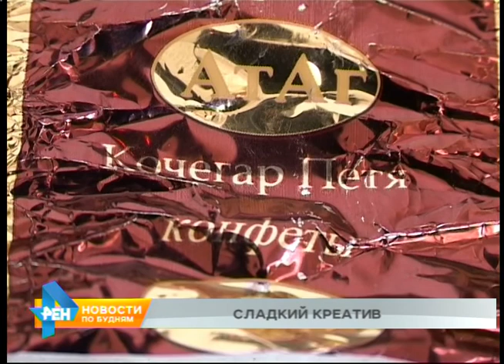Народный корреспондент: сладкий креатив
Не цена продукта, а его название произвели на наших народных корреспондентов Ивана и Акбара такое впечатление, что они подготовили небольшой ролик на эту тему. Смотрим. ИВАН ЗГЕРСКИЙ И АКБАР АБДУКАХАРОВ, народные корреспонденты: «Наверняка, вы знаете конфеты с названием «Ласточка», «Мишка на севере», «Золотой ключик». И вот совсем недавно меня угостили конфетой с название «Кочегар Петя». Не верите? Смотрите! Я не знаю, чем прославился Петя с такой редкой профессией и куда дальше поёдёт креативная мысль производителей сладкого. Но я бы назвал эти конфеты – «Доярка Глафира»